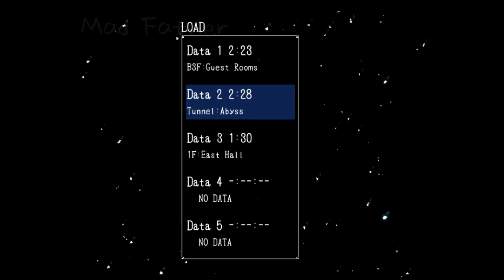Mad Father Part 12 /Blind Playthrough/...Stupid Maze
Hello everybody. It's Ivy and Phyx here bringing you more entertainment.

You stupid dog don't eat the key :/ and we have screaming carrot plants as well...the hell is going on. Oh and we found that blonde girl DEATH.

 She uploads really awesome songs :D